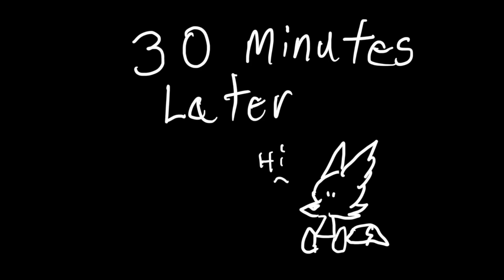Let me go!! // Donut Fox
Characters: Doughy, Jelly, Stella, Sprinkled, and Bob